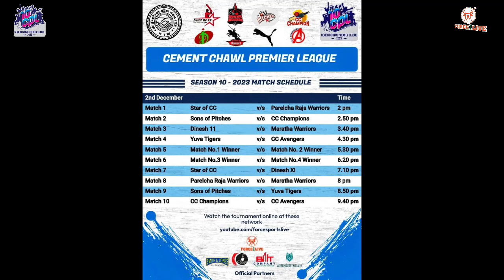Son Of Pitches Vs Paralcha Raja Warriors | CEMENT CHAWL PREMIER LEAGUE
CEMENT CHAWL PREMIER LEAGUE